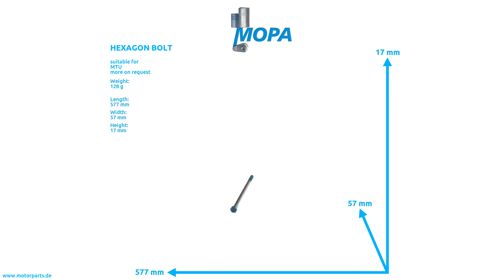000931010324 - MOPA HEXAGON BOLT suitable for MTU engines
Like here HEXAGON BOLT with the comparison number 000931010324 suitable for MTU engines.

0:00 Intro
0:08 360 View
0:28 Suitable engines, detail and dimensions
0:38 Outro
0:45 Contact us!